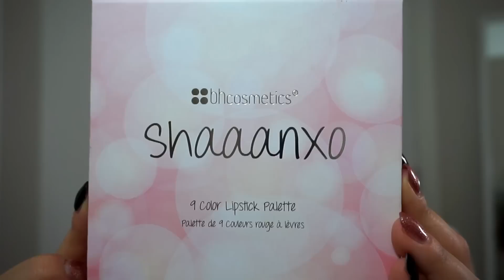BH Cosmetics & SHAAANXO: Test Palety, Swatche i Tutorial 💜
Paleta Shaa